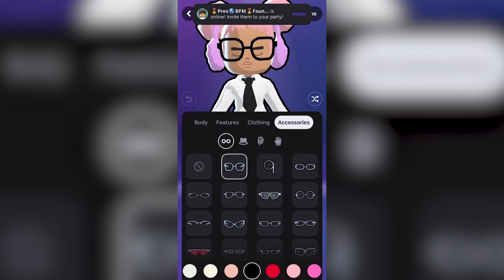Mobil dünyayı ev partisine dönüştüren uygulama | Selçuk Atlı - Bunch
Kullanıcıların mobil oyun, video ve müzik deneyimlerine eşlik eden Bunch'ın ve Selçuk'un hikayesi başarılarla dolu. Selçuk, çeşitli girişim ve yatırımların ardından insanları mobilde bir araya getiren sosyal platform Bunch'ı kuruyor. Dünyanın her yerinden yüzbinlerce kullanıcıya erişen Bunch'ın hedefleri çok daha büyük.

Swipeline Podcast’in 161. bölümünde Bunch'ın kurucu ortağı Selçuk Atlı konuğumuz.

0:00:00 Swipeline Intro
0:01:12  Bunch nedir?
0:02:14 Mobil deneyimler
0:05:15 Selçuk Atlı kimdir?
0:11:16 Uygulamanın amacı
0:18:43 Kaç kullanıcı var?
0:28:50 Diğer platformlar
0:32:00 Swipeline Outro

👉 Swipeline Podcast Silikon Vadisi özel bölümlerinin seyahat sponsoru Otelz'i mutlaka inceleyin

Piapiri'de hisse, viop, fon ve varant işlemleri tek bir uygulamada toplanıyor. Burada aynı zamanda finansal okuryazarlığı geliştirmek isteyenler için ücretsiz canlı borsa verilerine, alım-satım önerilerine, analizlere ve podcastlere de ulaşabiliyorsunuz.

Bizi Instagram'da mutlaka takip edin!